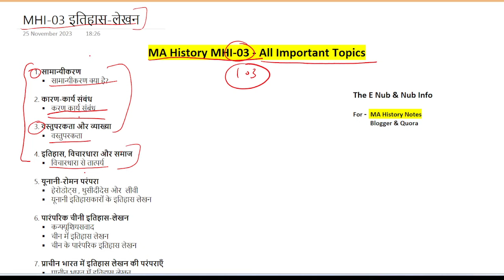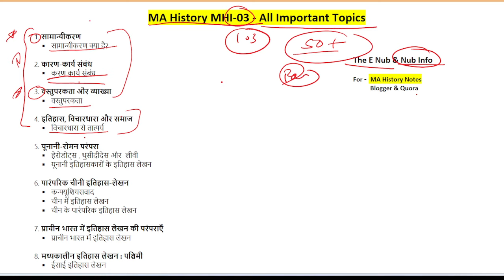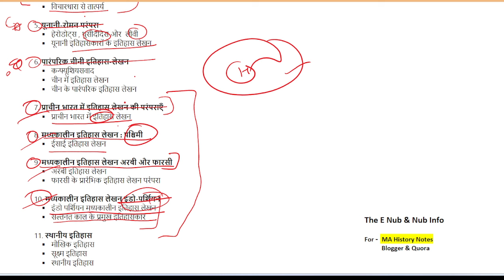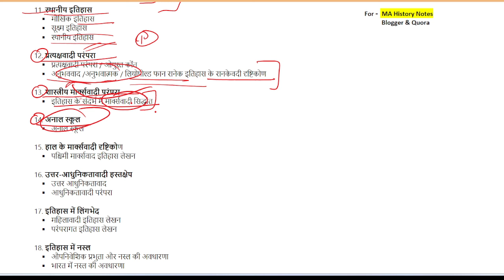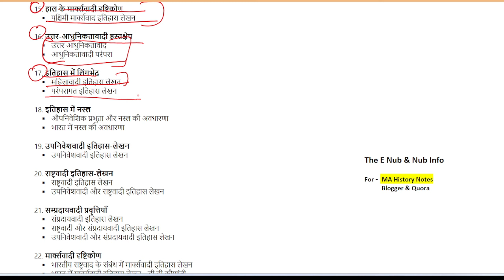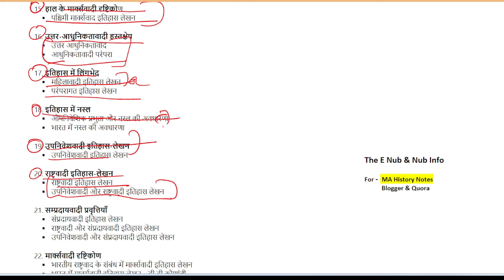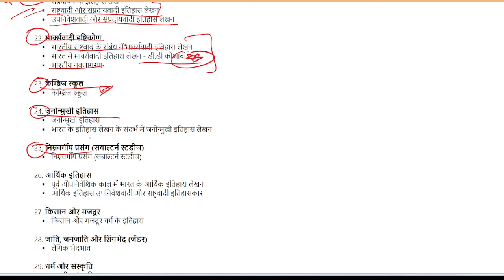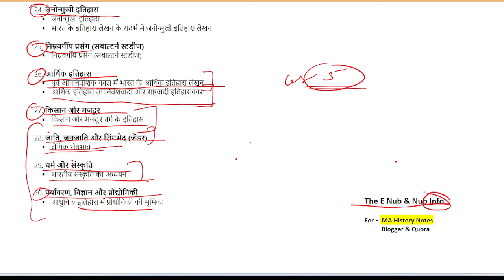MA History MHI-03 - All Important Topics || 90+ Topics || Dec-2023 Exam || IGNOU || PYQ MA History